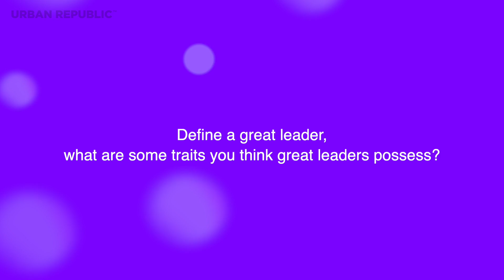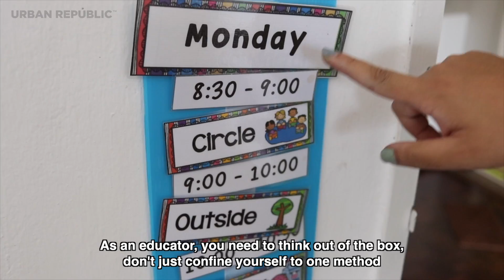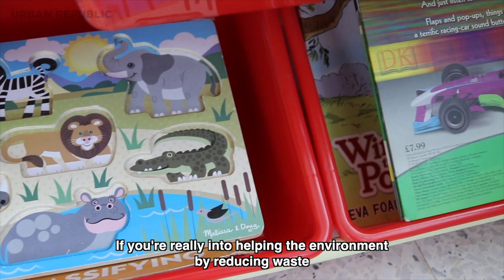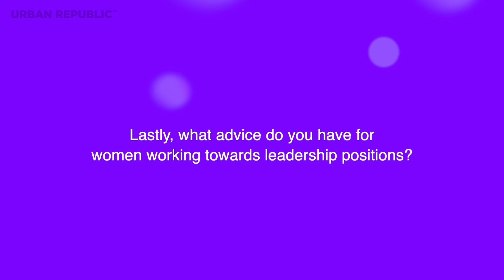Women at Work #2 - Jasniza Johari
We just celebrated International Women's day not too long ago, and here at Urban Republic, we would like to take this time to honour and appreciate our fellow women in the workplace. Join us as we talk to Jasniza, a Special Needs Educator from LEAP Intervention Centre, Penang (@leapintervention), and hear from her experience on what it's like working in her field.